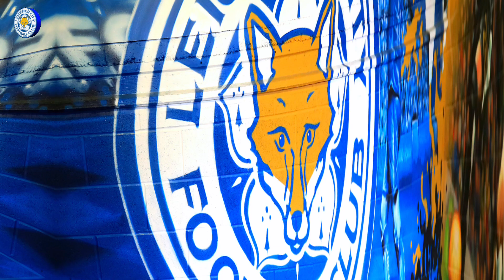LOOK AT THIS! UNBELIEVABLE! NOBODY BELIEVED IT! LATEST LEICESTER CITY NEWS!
Hello Foxes! Welcome to the Leicester City Fc News Channel! this channel is dedicated to Leicester City fans, here I bring you the latest Leicester City news exclusively! Here you will be informed daily of the latest news and updates from Leicester city. We publish all the latest Leicester City fc news on a daily basis, such as: Leicester City transfer news, Leicester City rumours, Leicester City updates and all the news surrounding our beloved club!  Together, we will support the team towards success and a return to the elite of English football, the Premier League. Come with us on this exciting journey! We want to build a community where we can share all the news about Leicester City together.